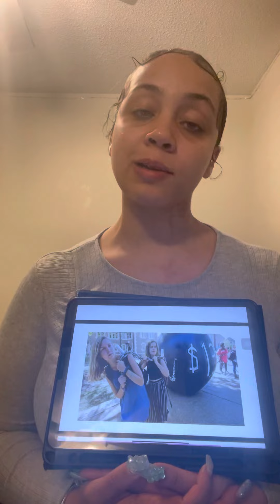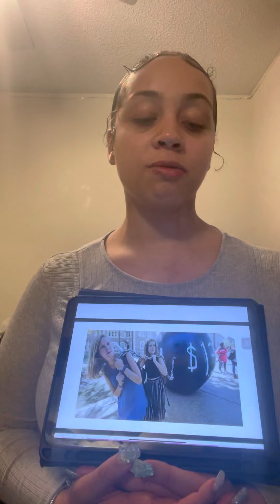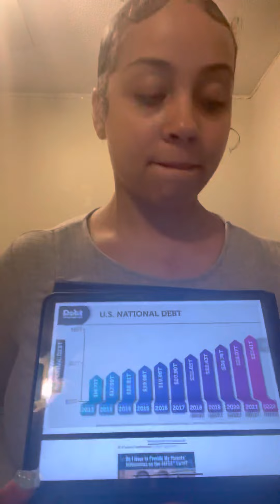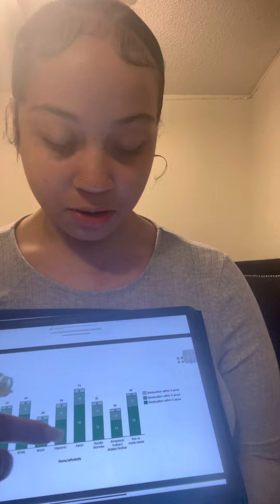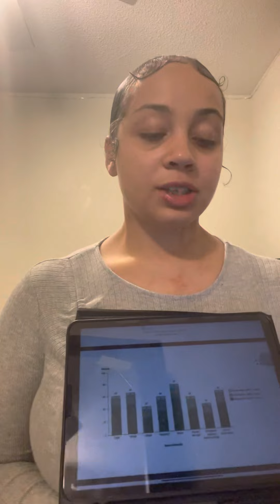University is expensive, persuasive essay Coi McKnight